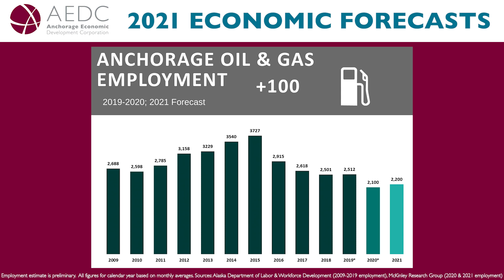2021 Economic Forecast: Oil & Gas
In this new video series, AEDC President & CEO Bill Popp draws on the data and reports created for the 2021 Economic Forecast Luncheon to provide detailed overviews of key industry sectors and trends.

This episode: Oil & Gas